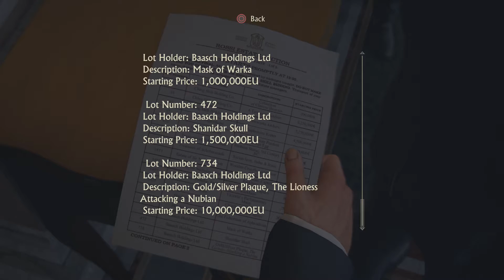Uncharted 4: A Thief's End | Part 5 | BREAKING INTO AN AUCTION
Show support for the series by leaving a thumbs up and a comment.